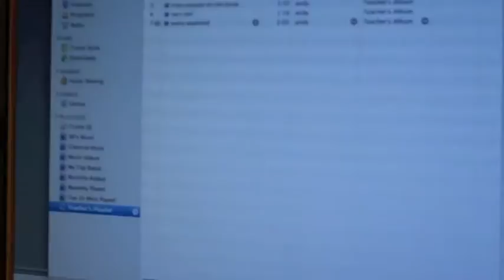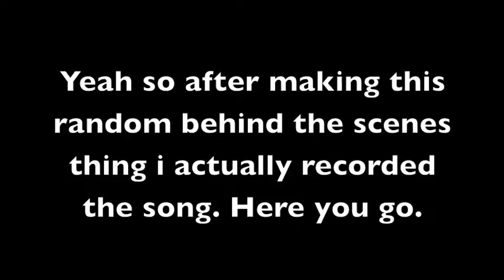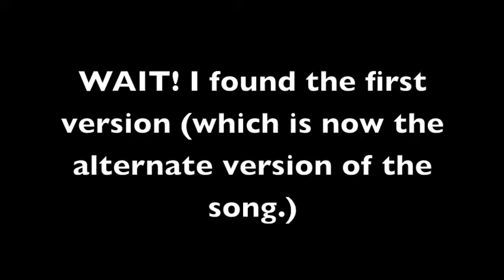every weekend behind the scenes (kind of)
Andy records a new song and shows you how he did it. (kind of...)